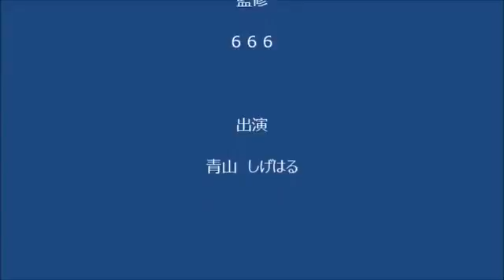STAP細胞小保方晴子さんの２年ぶり姿に驚き！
【引用元画像】 00:00:00.00 → ・小保方晴子の告白「あの日から、今日までのこと」 ～独占手記『あの日 .

STAP現象の確認に成功！！ ドイツ有力大学が. 理研と早稲田大学の責任、問われる 2016/05Business Journal サイエンスZERO「緊急スペシャル！“STAP..

武田邦彦 音声：テレビ新聞が決して言わないことシリーズ› □人を苦しめるもの □「健康と長寿」の根源を語る